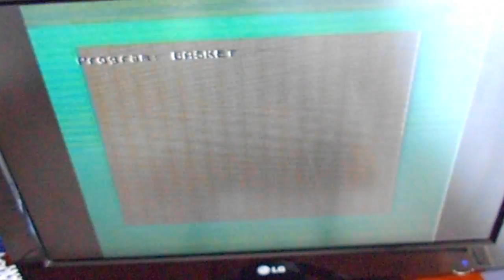Cargando Fernando Martín en un Spectrum 48K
El testeo que me faltaba de la máquina, ya que hasta el momento había cargado juegos de 16K (existía una avería que hacía comportarse un 48K como un 16K, pero la carga correcta del Fernando Martin Basket Master ya la hace improbable)